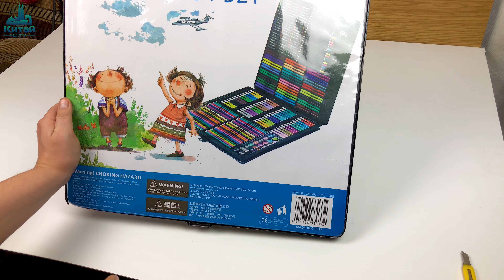Набор для рисования 288 штук - Самый идеальный набор для рисования с AliExpress !!!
Установи расширение для своего браузера и наслаждайся быстрым ростом популярности своего YouTube канала
Магазины и сайты товаров из Китая:
На канале Китай City ты найдешь много полезных видео с самыми подробными обзорами, советами по поводу покупок и рекомендации по поводу честных продавцов.
На канале Китай City я делюсь впечатлениями о качестве товара, сроках доставки и качестве упаковки груза.
Это мой личный канал на котором я выкладываю видео из своей жизни а также жизни моей семьи и прикольные моменты которые удается снять на видеокамеру.
Оптимизация (не читать): набор художника, набор для рисования, юный художник, набор для рисования в кейсе, всё для рисования, детские краски, цветные карандаши, магазин художник, посылки из китая, товары из китая, посылка из китая, распаковка, алиэкспресс, распаковка китайских посылок, посылка с aliexpress, распаковка посылок, товары с aliexpress, товары с алиэкспресс, aliexpress, распаковка посылок с алиэкспресс, покупки с алиэкспресс, алиэкспресс распаковка, посылки с алиэкспресс, aliexpress покупки, алиэкспресс обзор, с алиэкспресс, покупки из китая, из китая, для рисования с алиэкспресс, огромный набор для рисования, для рисования, распаковка, китай, распаковка товаров из китая, влог, груз из китая, товар из китая, newchic, что подарить маме, что подарить дочке, что подарить ребенку, обзор покупок, рисование, рукоделие, diy, мои покупки, рисование, творчество, набор 251 предмет, подарок, творчество, чемоданчик для рисования, 145 предметов, набор для рисования, детский набор для творчества с мольбертом, детский набор для творчества, дети, набор для творчества, набор рисование, купить детский набор для творчества, детский набор для творчества в чемоданчике, мой отзыв, купить набор для рисования, художник, мелки, набор, набор для рисования, юный художник, набор художника, набор 168 предметов, восхищение и эмоции, творческий набор, художественный набор, рисование дети, игрушки, лол, детские товары, рисования для детей, набор в чемоданчике, творческий набор для рисования в чемоданчике, карандаши в чемоданчике, фломастеры в чемоданчике, чемоданчик, в чемоданчике, рисование для детей, краски для детей, карандаши, кисточки, фломастеры, подарок, мольберт, 176 предметов, художник, краски, карандаши в кейсе, набор юного художника, акварель, набор для рисования, кейс художник, масляная пастель, набор художника, гуашь, мольберт чемоданчик, набор для рисования 176 предметов, набор для рисования с алиэкспресс, набор для рисования с мольбертом, набор для рисования 150 предметов, как рисовать, али экспресс, арт набор, как купить дешево на али экспресс, покупки товаров онлайн, мамавтеме31 mamavteme31 старыйоскол губкин совместныепокупки экономимвместе сп опт, мольберт, набор 176 предметов